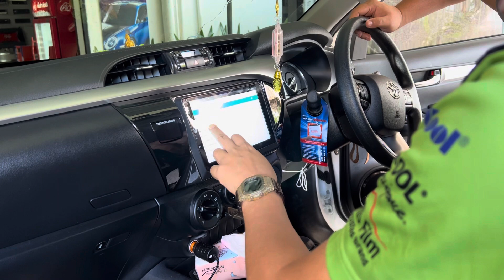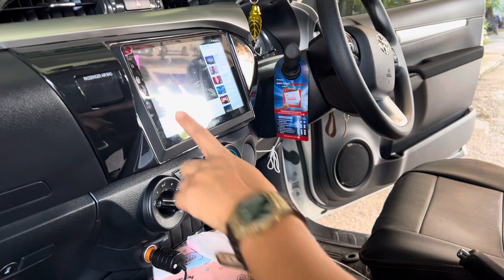รีวิว ติดตั้งจอแอนดรอย รถรีโว่ สนใจสามารถสอบถาม และติดตั้งได้แล้วกับช่างผู้ชำนาญ